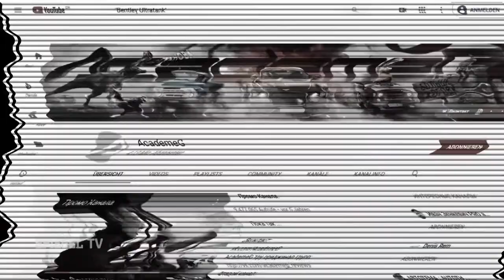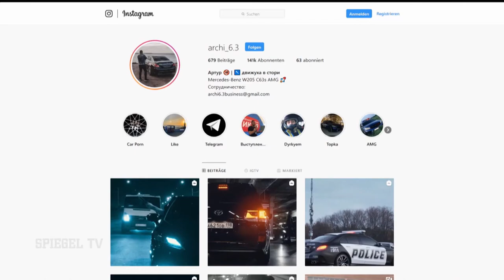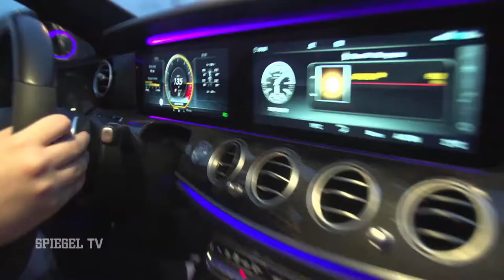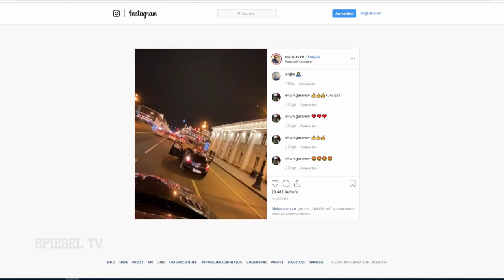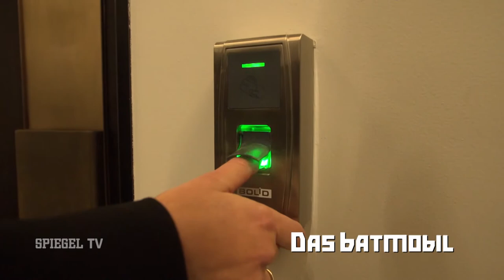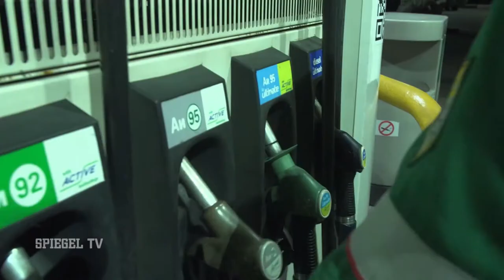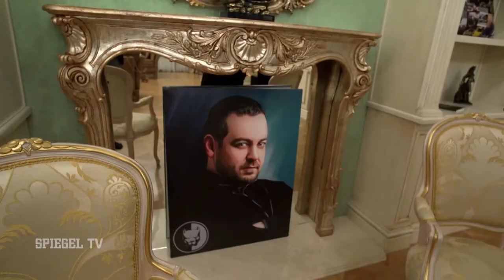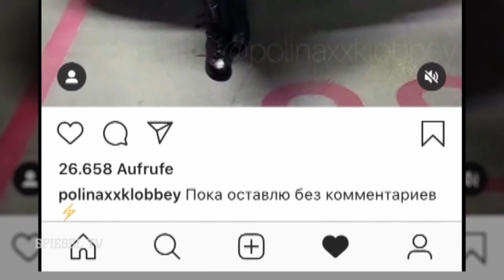Russian Gearheads and Their Ridiculous Rides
They're the Kings of the Russian gearhead scene, and their ultrapimped vehicular works of art are absolutely mind-boggling. One of them is successful YouTuber AcademeG, who transformed a classic Bentley Continental into an all-terrain luxury tank. Why? Because it's totally insane. And then there's Alischer, who built a Batmobile from a kit that's fit for the big screen. And it’s even armed with real guns!